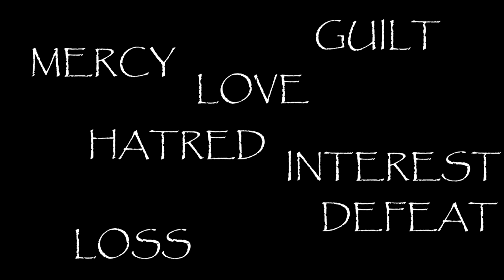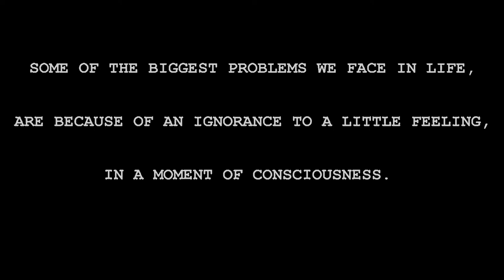We are connected | Nada Abu Taleb | TEDxLIUSanaa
Nada's inspiring talk has grown to notice the connection between people's emotions and all kinds of art performed all over the world, discovering that from her matured unique way of drawing.

الخطاب: يتمحور حديث ندى الى ملاحظة الربط بين مشاعر الاشخاص ومختلف انواع الفن حول العالم وقد لاحظت ذلك من خلال اكتشافها لموهبتها في الرسم

Nada Abu Taleb:  Has a bachelor degree in architecture. She started  drawing 4 years ago and created an original art style of her own.
ندى ابو طالب خريجة هندسة وبدأت بالرسم منذ اربع سنوات, وقد خلقت رسوماتها فن فريد!